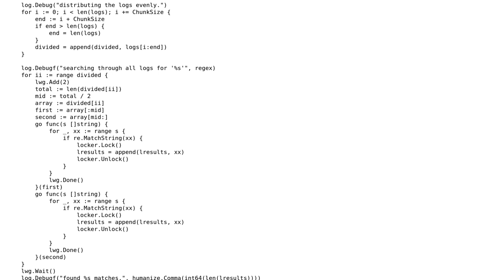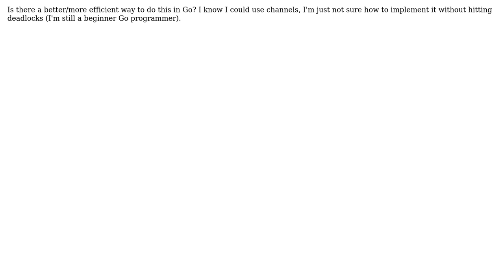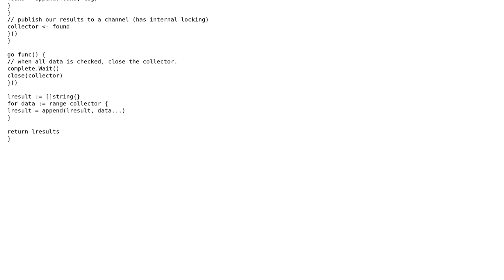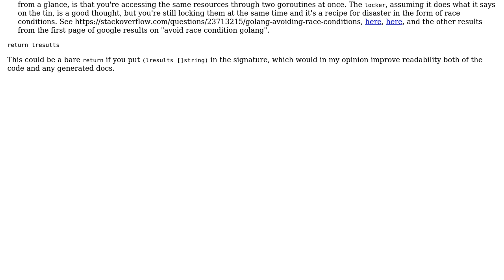Code Review: Slice chunking in Go (2 Solutions!!)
Code Review: Slice chunking in Go

With thanks & praise to God, and with thanks to the many people who have made this project possible! | Content (except music & images) licensed under CC BY-SA | Music | Images & others | With thanks to user SiennaD. user rolfl user cat and the Stack Exchange Network Trademarks are property of their respective owners. You are responsible for your own actions.